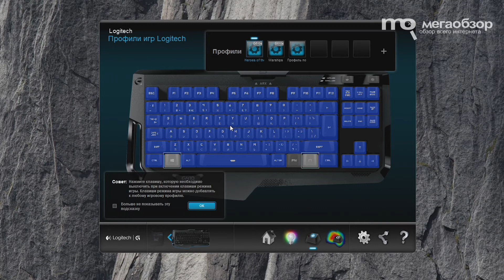Обзор клавиатуры Logitech G410 Atlas Spectrum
Logitech G410 Atlas Spectrum отличный вариант при выборе игровой механической клавиатуры. При компактных габаритах предлагаются все возможности старших версий. Здесь качественные переключатели ROMER-G, настраиваемая RGB-подсветка, продвинутое программное обеспечение, взаимодействие с мобильными устройствами, качественная сборка. Явные минусы тут выделить сложно.